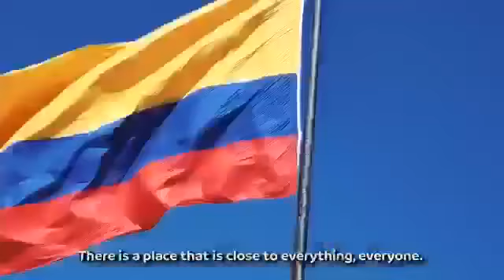Color y pasión: atractivos de Colombia para ser la sede de Mundial Femenino 2023 | Video semana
Colombia se enfrenta a la candidatura conjunta de Australia y Nueva Zelanda para ser la sede de la novena edición del torneo.